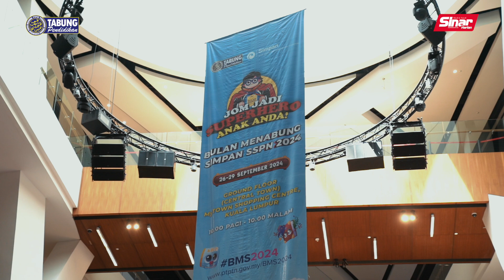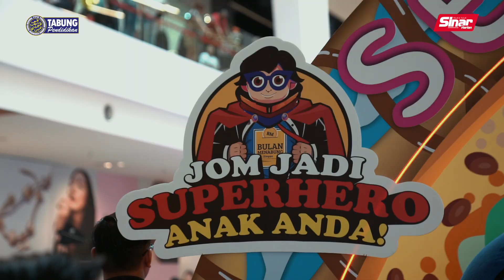Jom Jadi Superhero Anak Anda!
Bulan Menabung Simpan SSPN (BMS) 2024 yang telah memasuki tahun yang ketujuh telah dilancarkan di pusat beli belah MyTown Kuala Lumpur.

Bertemakan Fantasi dan mengekalkan tagline Jom Jadi Superhero Anak Anda, PTPTN turut menyampaikan hadiah kepada pemenang Cabutan WOW! Simpan SSPN 2024 (Kategori Cabutan Siri WOW! Kasih) dan juga hadiah untuk pemenang pertandingan Action Song Simpan SSPN.

Simpan SSPN ialah platform terbaik untuk anda menabung demi pendidikan anak-anak sekali gus dapat mengurangkan kebergantungan kepada pinjaman. Anda yang menentukan masa depan mereka.